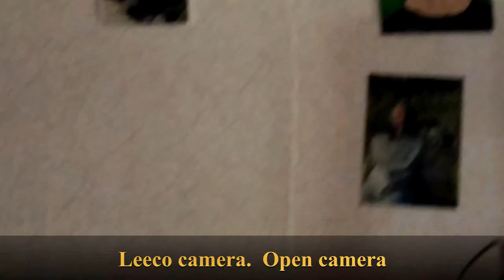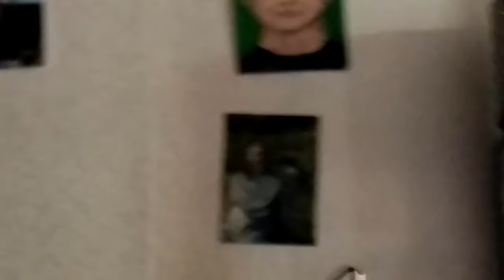Comparision Leeco Le2 (x522) and Doogee Mix cameras at different conditions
At low light and not low light...
Le2 film resolution 3840x2160 - max
Mix 3840x2176 - max resolution

Rendered in 60 fps to better see fps difference

In my opion look better Mix camera. And Mix camera have video stabilization. Le2 camera not have. Maybe that stabilization is software...
Both phones cameras is 16 Mpix